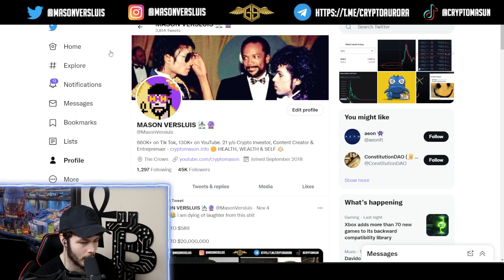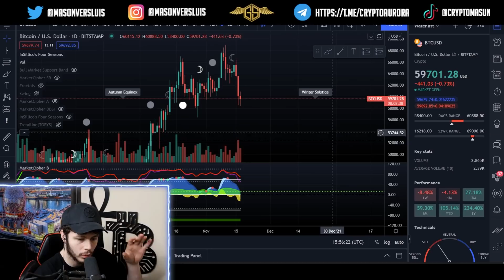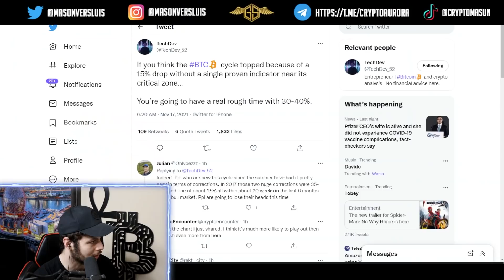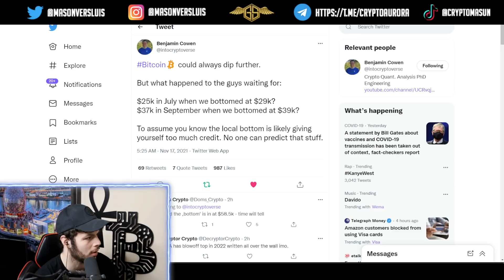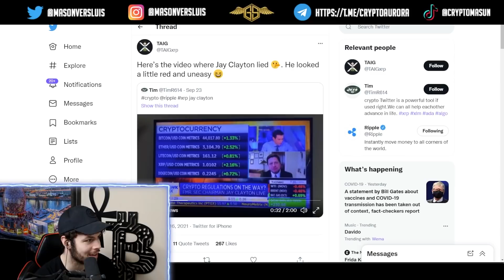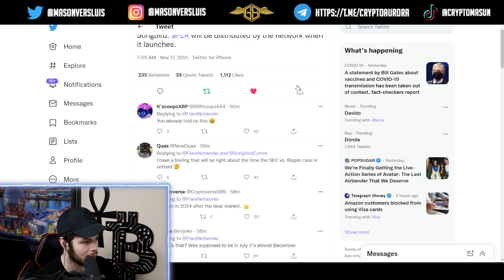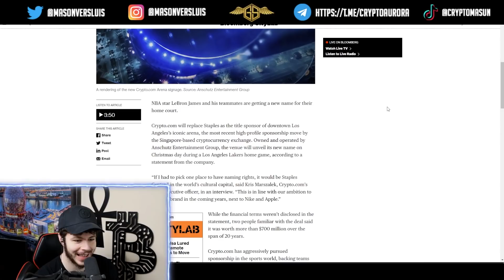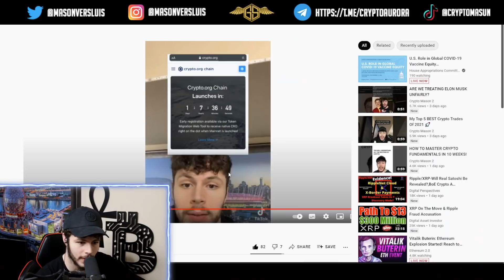⚠️ HUGE XRP BREAKOUT COMING, BITCOIN STRUGGLING, NEW SMALL CAP GEM & MORE - XRP NEWS TODAY